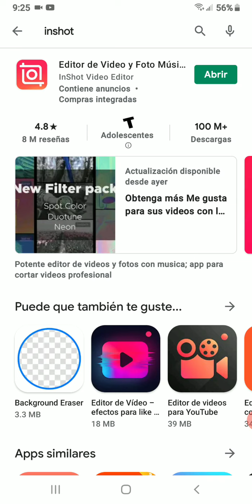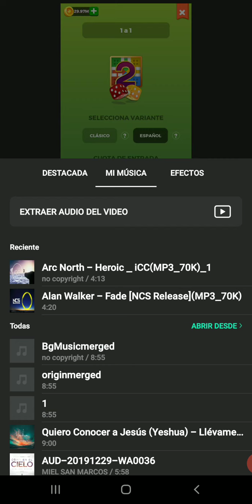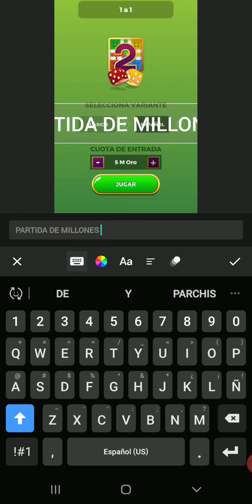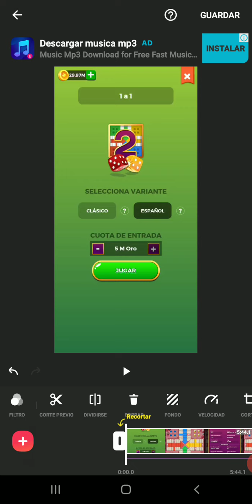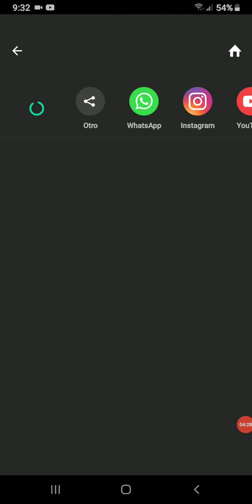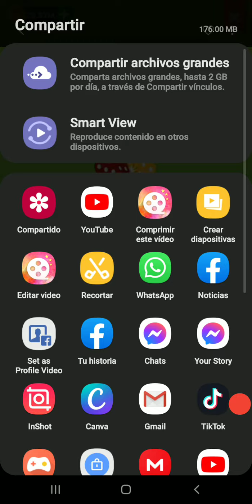COMO HACER QUE LOS VIDEOS SE REPRODUZCAN MAS RAPIDO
UTILIZANDO LA APLICACIÓN INSHOT ,TIENE VARIAS FUNCIONES PARA EDITAR VIDEOS,MUSICA E IMAGENES,EXCELENTE PARA SUBIR VIDEOS A YOUTUBE Y EN LO PARTICULAR, SI TE GUSTARIA SOLO PARA USO PERSONAL,BENDICIONES 👌👌👌👌👌